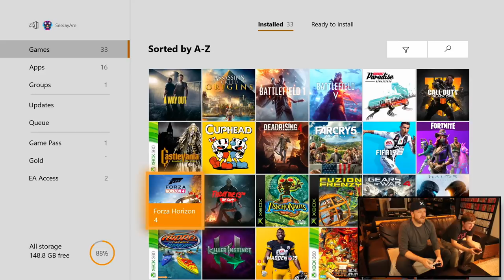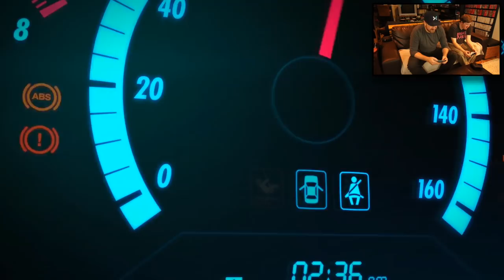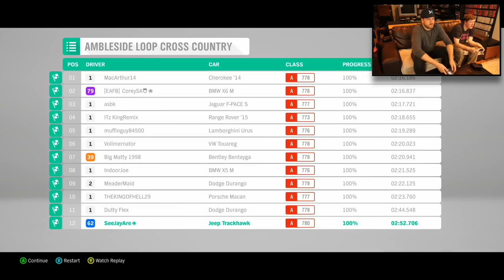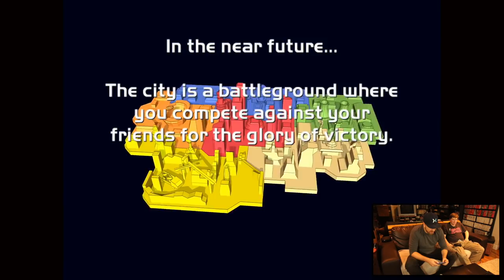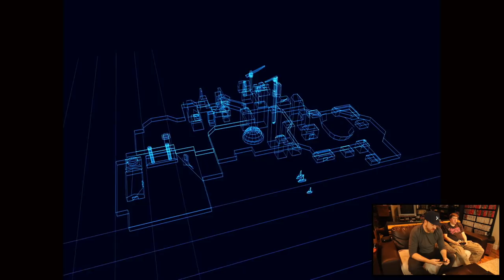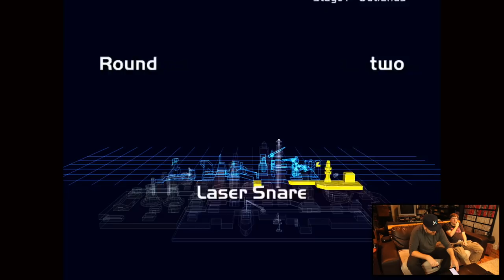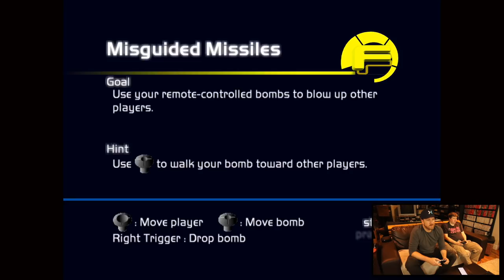Gameplay Q&A with Gamer Alley - We're Gamin', Not Lamin'